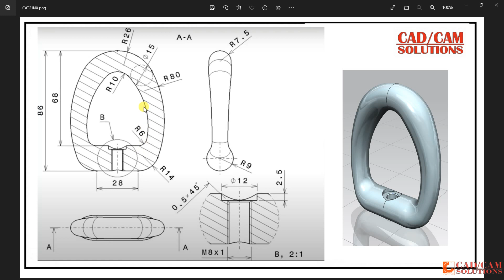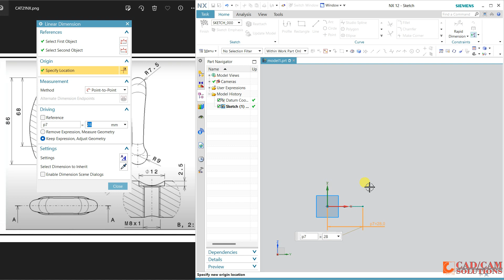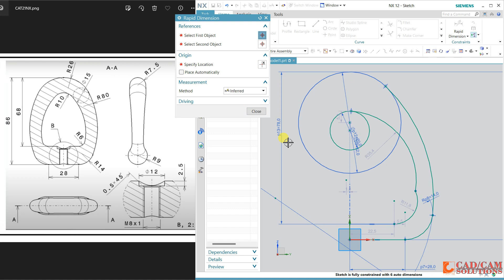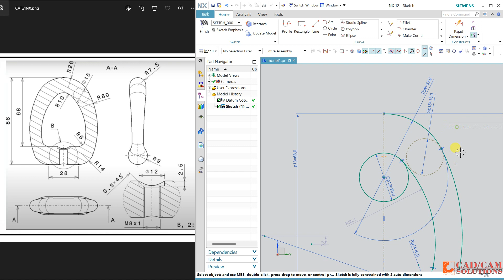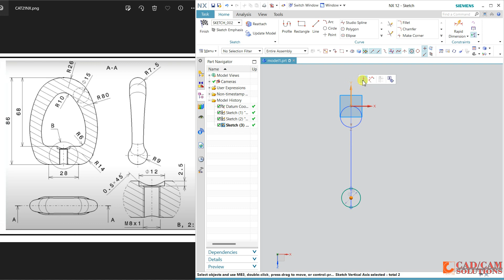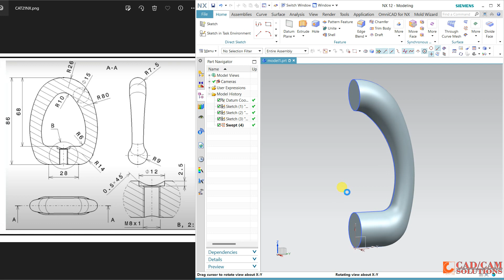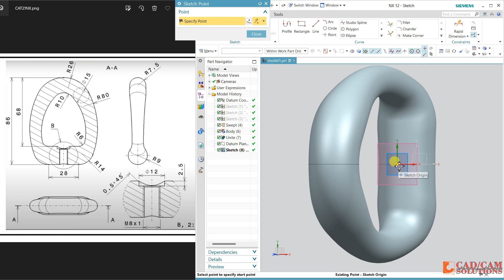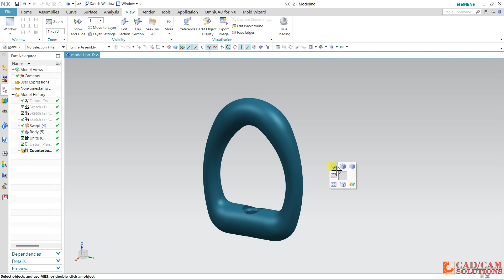NX CAD SURFACE TUTORIAL